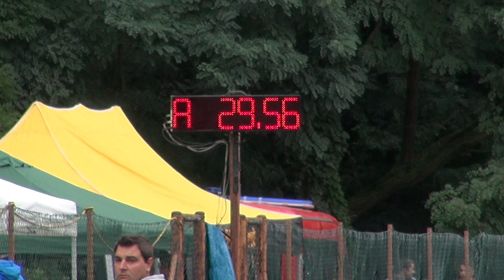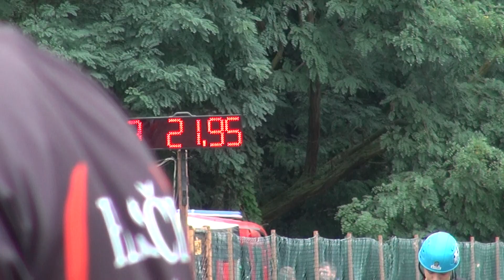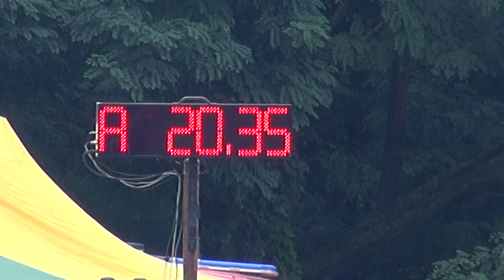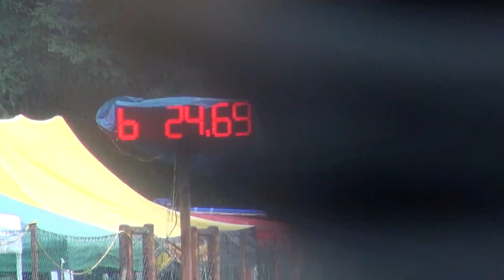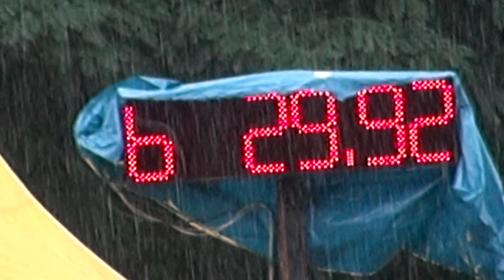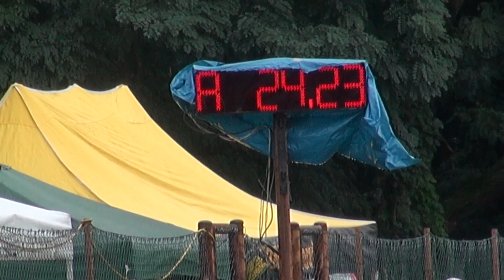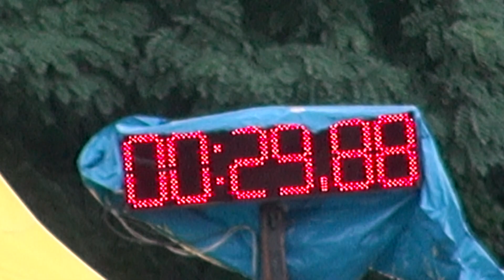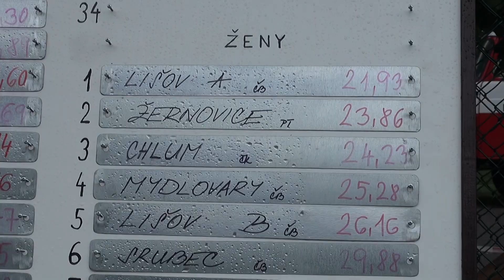JČHL liga SEDLEC 2. 9. 2017. (ČB)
11 Kolo JČHL SEDLEC terče nástřikové na 10 l vody . Tentokrát neupravené video .